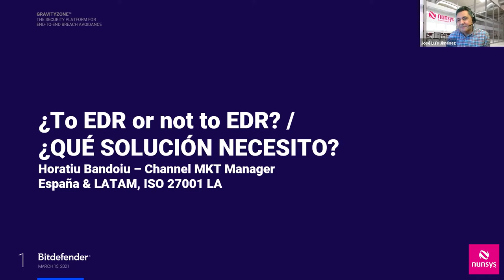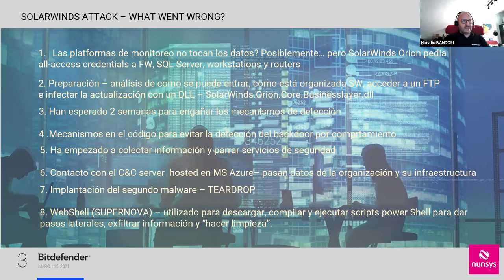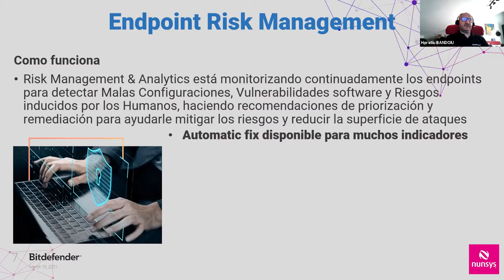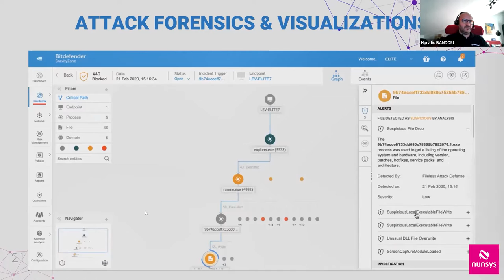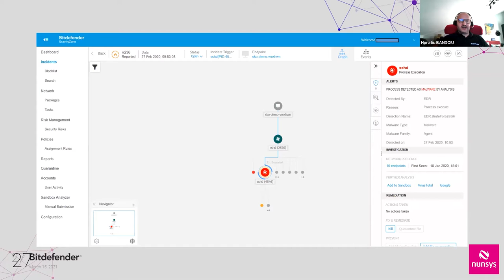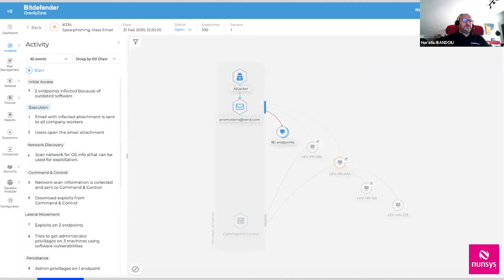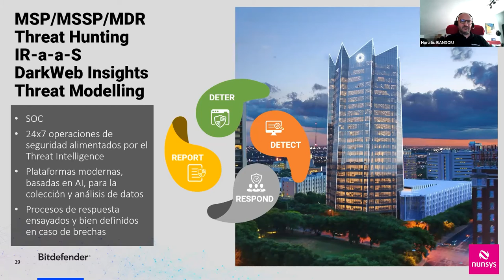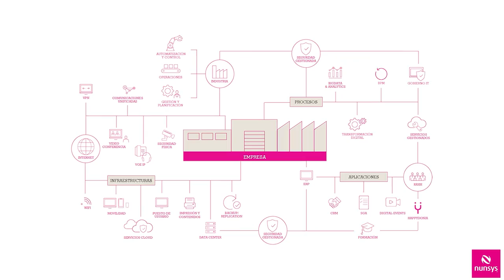Webinar Las mejores Soluciones Tecnológicas con Bitdefender